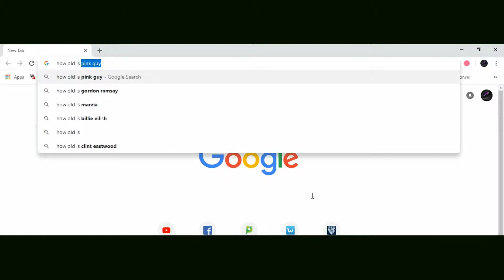NOT KANNA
This is not okay people